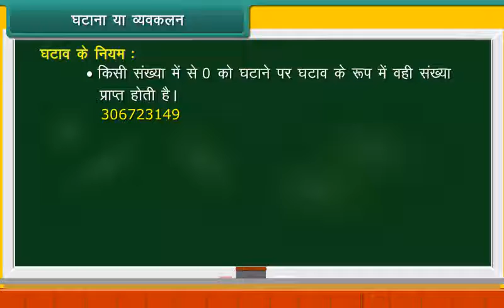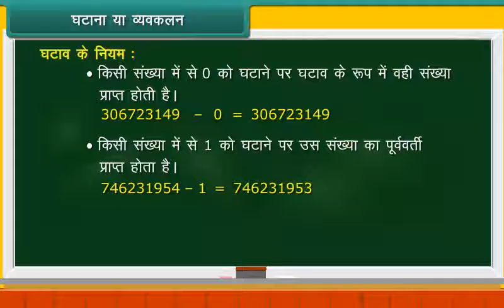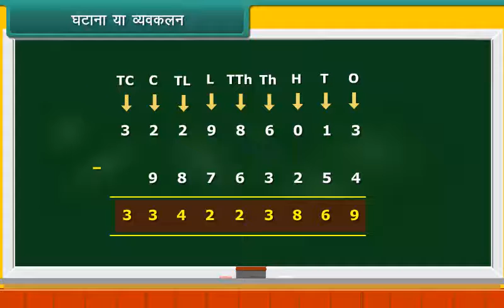घटाना या व्यवकलन | Subtraction of Large Numbers | Class 5 | Maths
घटाना या व्यवकलन | Subtraction of Large Numbers | Class 5 | Maths | Hindi Medium

Check out our Thinkbooks on Amazon, teaching 21st Century skills like:
- Analytical Thinking,
- English Ability and
- Maths Aptitude